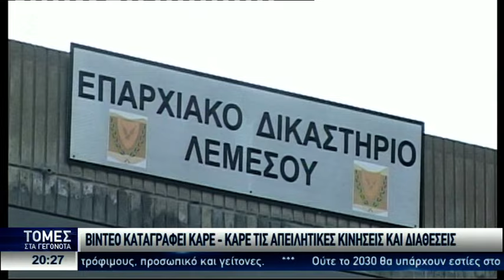Όλα όσα εκτυλίχθηκαν στο Δικαστήριο Λεμεσού